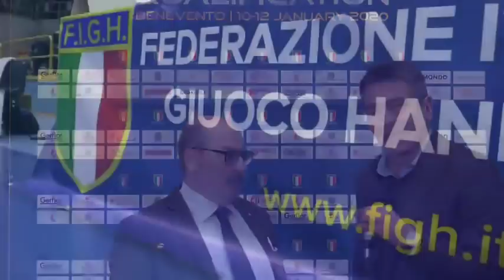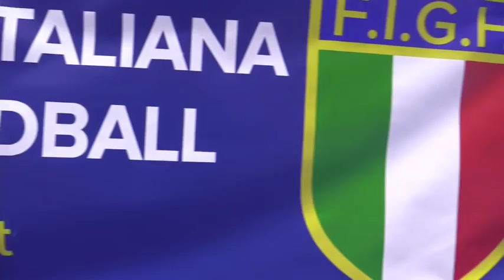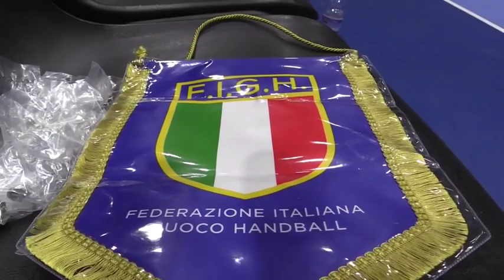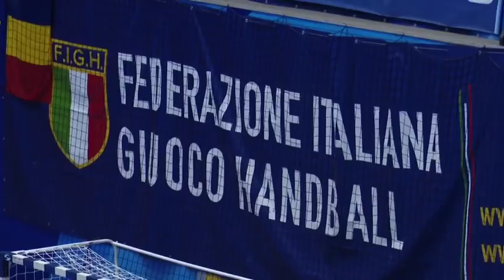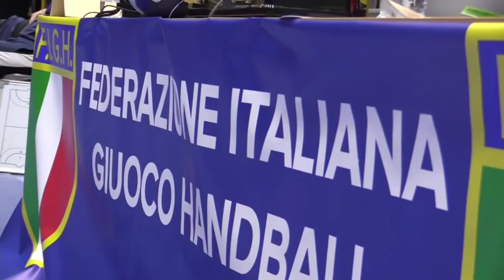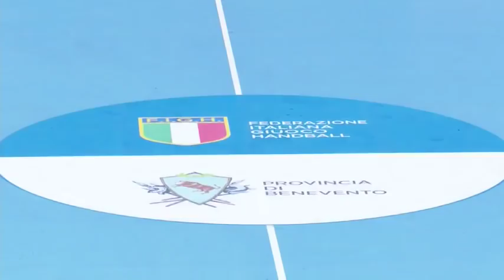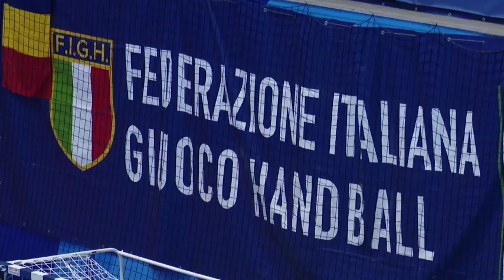Qualificazioni Mondiali 2021: Italia - Georgia 25-28